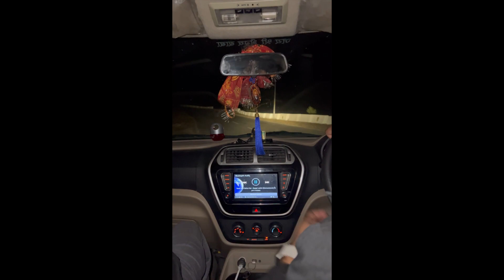✨Star night Jauljibi mela||Rakesh Khanwal//Kailash Kumar||Kamaljeet Dhakriyal ne machai dhoom/Part-2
Hey Guys

Support me